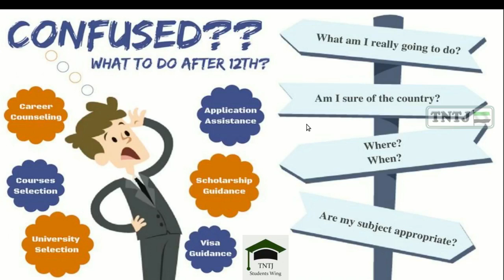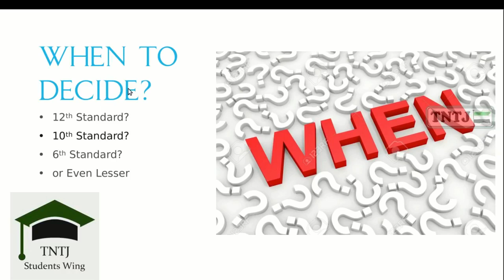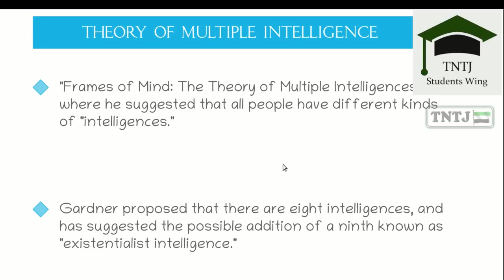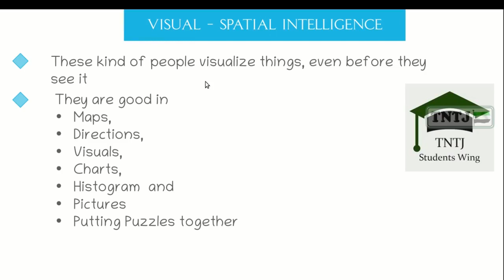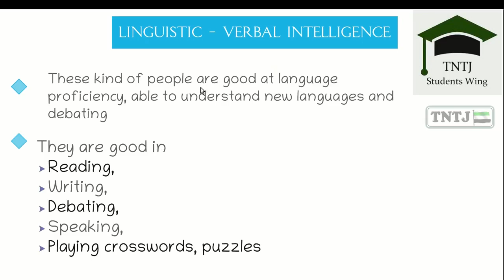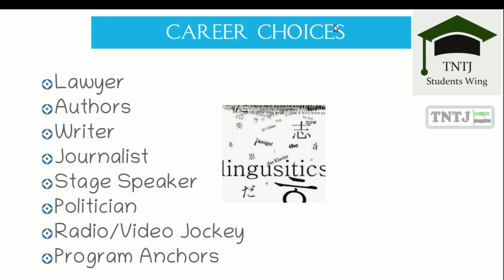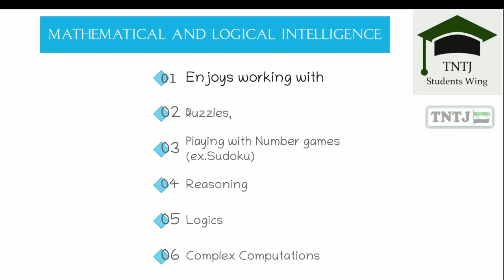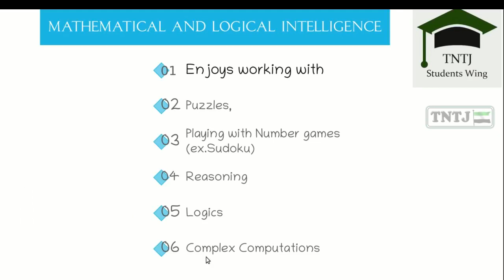மாணவர்களின் கல்வி வழிகாட்டி நிகழ்ச்சி எனக்கு ஏற்ற படிப்பு எது பாகம் 1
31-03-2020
எனக்கு_ஏற்ற_படிப்பு_எது..? பாகம் -1

ஜாவித் அஸ்ரப் BE., MS

வெளியீடு:-
தமிழ்நாடு தவ்ஹீத் ஜமாஅத் மாணவரணி